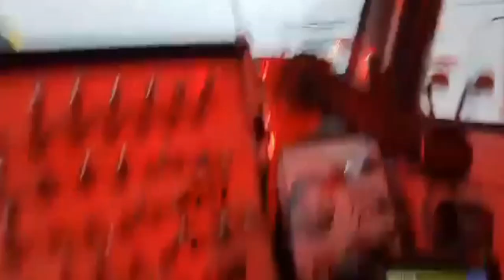cow trucks and more early am